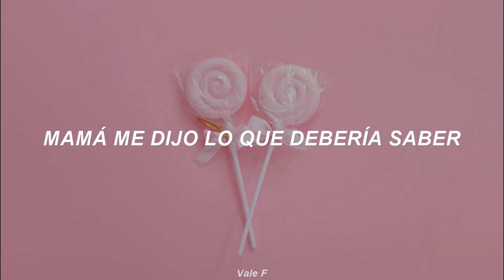Mika - Lollipop (Subtitulada Español)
Cualquier crítica constructiva, corrección o aclaración, siéntete libre de hacerla con respeto :)

Por si tienen duda del significado de la canción, Mika explicó el significado en una entrevista, aquí está el link de la entrevista y empieza a hablar de la canción en el min 1:25 💗

🔘 Letra en inglés:

Hey, what’s the big idea?
Yo Mika

I said suckin too hard on your lollipop
Oh loves gonna get you down

Suckin too hard on your lollipop

I went walking with my mamma one day
When she warned me what people say
“Live your life until love is found
Cuz love’s gonna get you down”

"Take a look at the girl next door
She’s a player and a downright bore
Jesus love’s her, but she wants more
Oh bad girls get you down”
Sing it!

Say love
Say love

Mamma told me what I should know
Too much candy gonna rot your soul
If she loves you let her go!
Cuz love only gets you down

Now take a look at a boy like me
Never stood on my own two feet
Now I’m blue as I can be
Oh love, come get me down!
Sing it!

Say love
Say love

Or love’s gonna get you down”
Sing it!

Say love
Say love